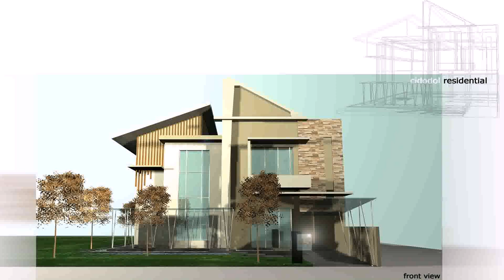Buy Car NY 5% DP